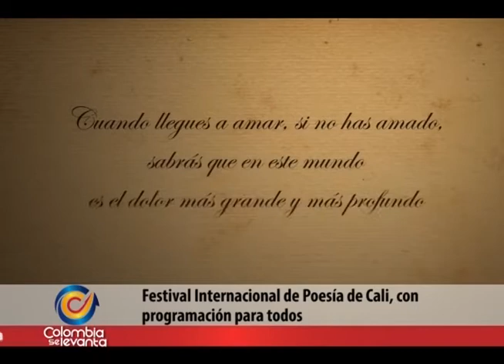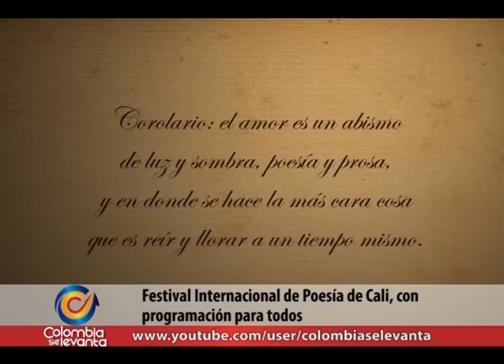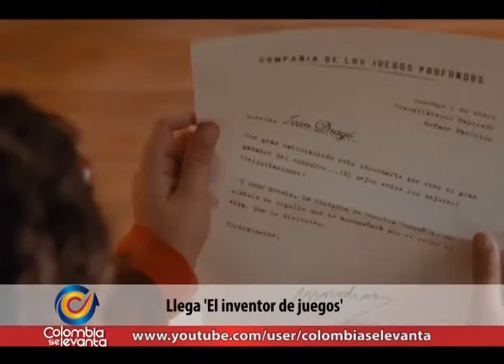Entretenimiento en Cali y película recomendada